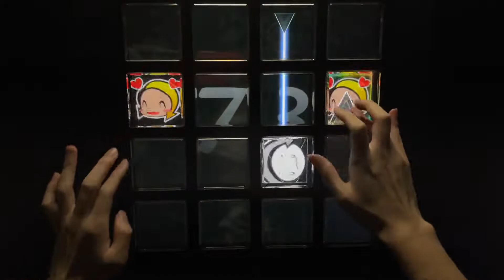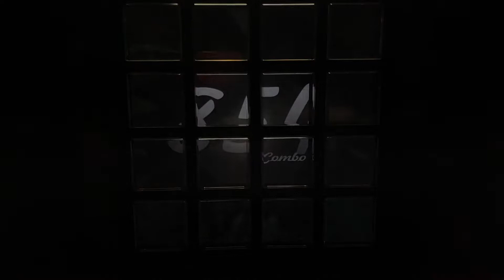에버라심포니 2그렛